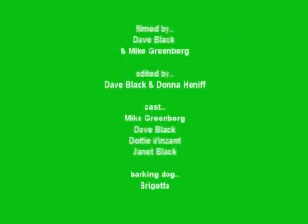Hans & Frans Pump You Up Machine repsonse to SNL Parody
Video made on the fly in response to the Hans & Frans Parody by the Heniff Boys.  This was much longer, I hope I didn't chop it up too badly.  There was music playing in the background through most of it and I had to mute it out.  By doing this it muted some of the dialog too. Watch the Parody and then this.  It's really funny!